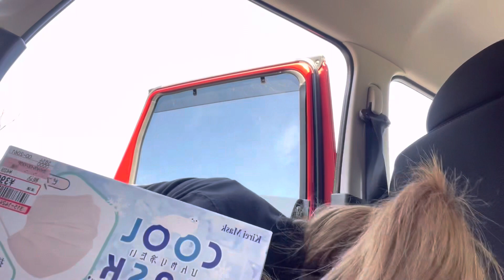[WEEKLY VLOG]Unboxing/bumili ako ng car vacuum cleaner sa AMAZON (3,700yen)at naglinis na din car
hi guys pls watch my new vlog
unboxing vlog..

thank you and God bless every one😇😘

editing app..